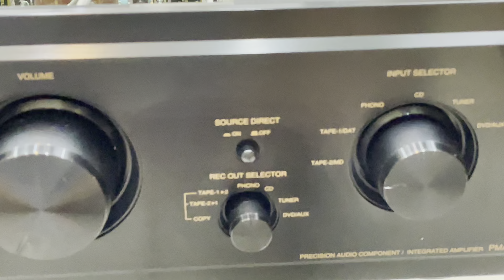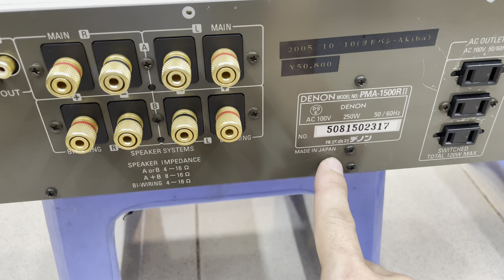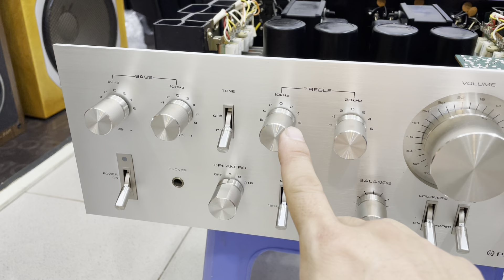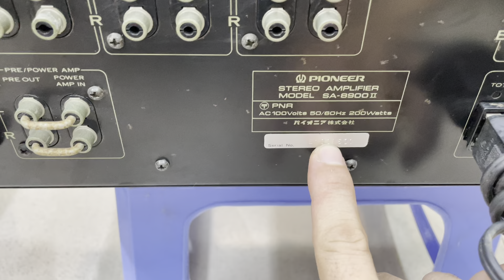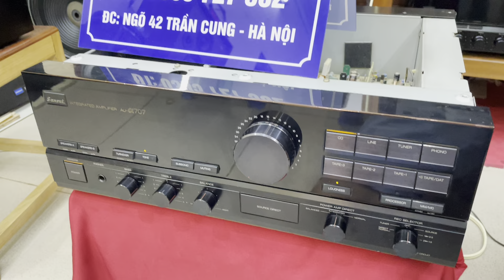Thanh Lý Amply Sansui 707 Đẹp, Denon 1500Rii, Pioneer 8900ii, Loa Yamaha Ns-700X Monitor.